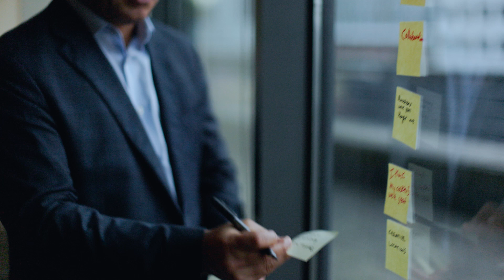Working at AWS in the VMware Cloud Specialist Sales Team - Meet Tom, Head of Sales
On the AWS VMware Cloud Specialist Sales team, you will help customers migrate and modernize their most critical applications using VMware Cloud on AWS. The team consists of builders around the world who are passionate about helping customers transform their IT infrastructure and applications, making them more agile and helping them be more innovative.